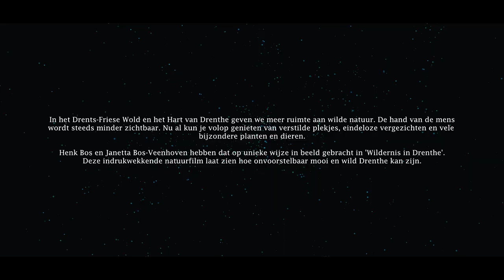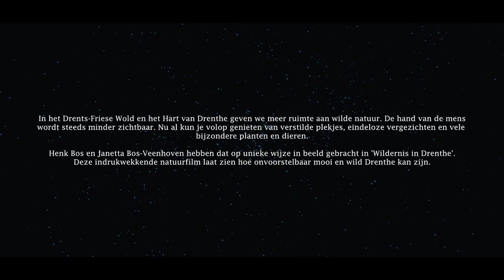Wild van Drenthe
In het Drents-Friese Wold en het Hart van Drenthe geven we meer ruimte aan wilde natuur. De hand van de mens wordt steeds minder zichtbaar. Nu al kun je volop genieten van verstilde plekjes, eindeloze vergezichten en vele bijzondere planten en dieren. Henk Bos en Janetta Bos-Veenhoven hebben dat op unieke wijze in beeld gebracht in ‘Wildernis in Drenthe’ (november 2016). Deze natuurfilm laat zien hoe onvoorstelbaar mooi en wild Drenthe kan zijn.

Deze afgeleide promotiefilm 'Wild van Drenthe' is gemaakt in opdracht en met financiële steun van Staatsbosbeheer Drenthe, Nationaal Park Drents-Friese Wold en de provincie Drenthe.